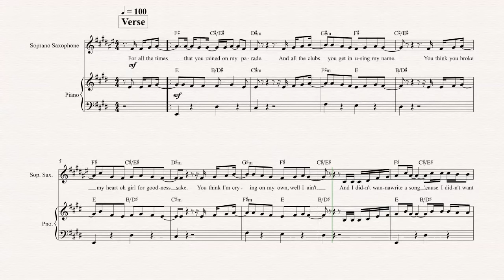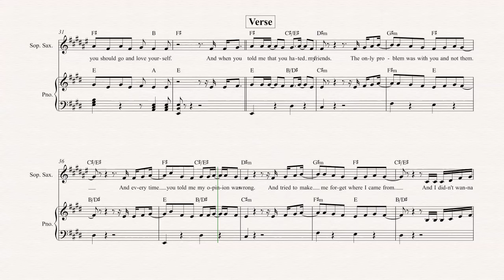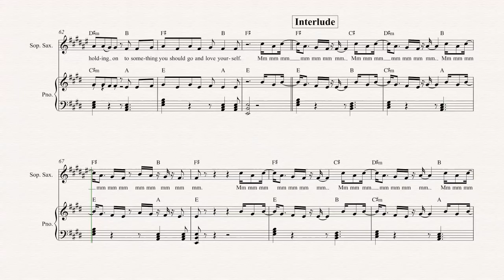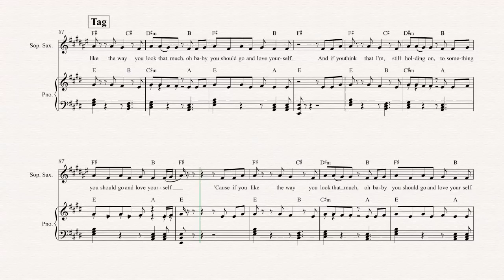Soprano Sax - Love Yourself - Justin Bieber - Sheet Music, Chords, & Vocals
Soprano Sax sheet music, chords, and vocals of Love Yourself - Justin Bieber

Learn to play Love Yourself and play along!